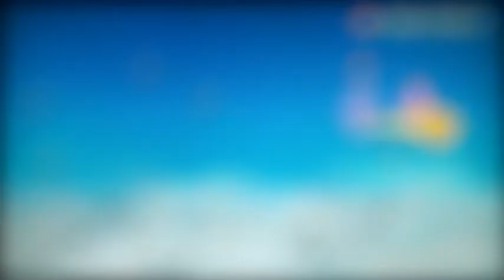DB Raging Blast ~ Hawk Vs SSJ Undertaker | RB1 Legend | FF Frieza Vs Piccolo | 3/5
I'd say my Frieza was quite clean/linear in this battle.
I didn't take a lot of risks, except w/ the vanish combos, doing them was still a pain because of the two bar connection.

Still was a fun fight; go me for not memorizing which moves I had on what direction. xD
I missed, like, 2 or so 50% Power opportunities because of it. Lmao.